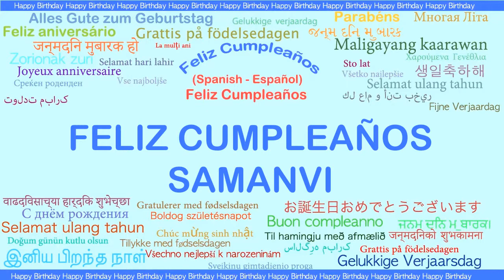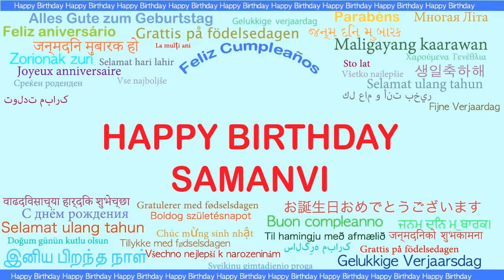Samanvi Languages Idiomas - Happy Birthday